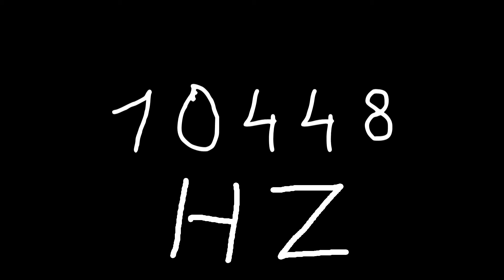10448 hz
Just sound.

chords
sounds
noise
tone
noises
tones
audio
wave
waves
sin
sine
sinus
sinoid
heart
heartbeat
resonancy